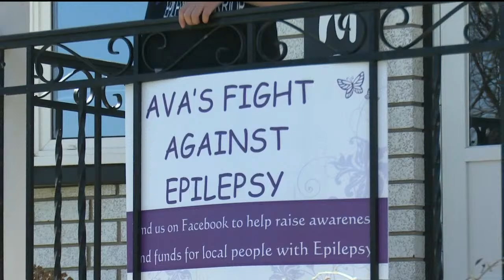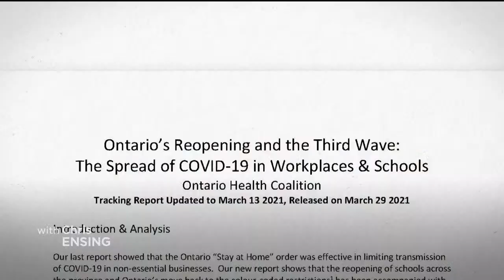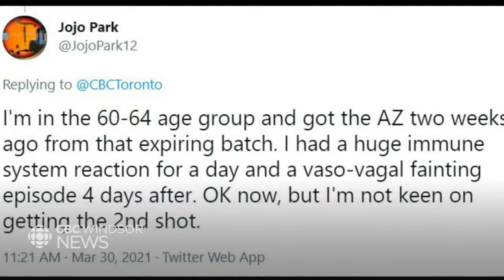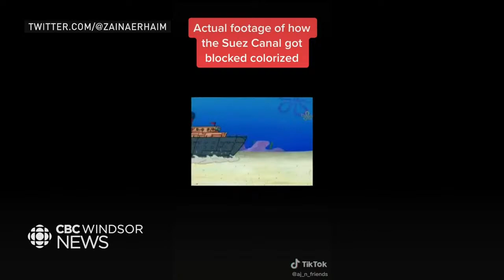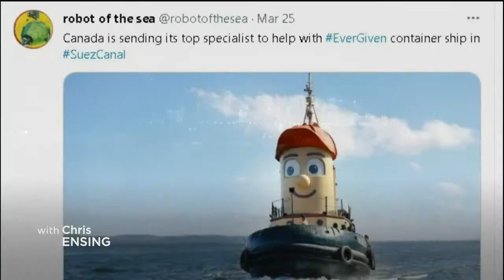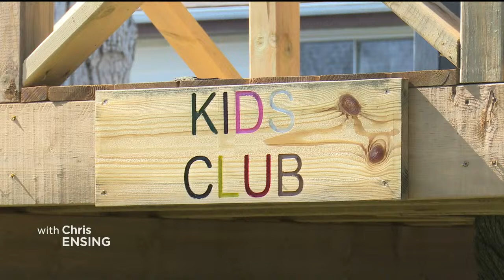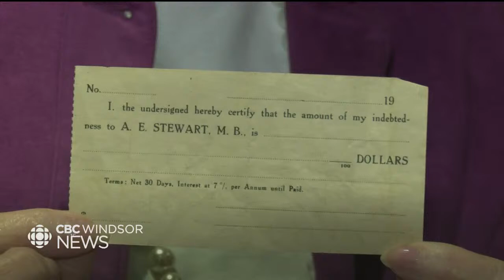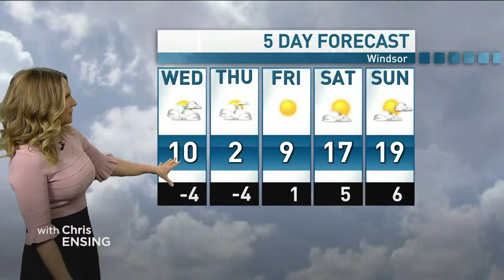CBC Windsor News at 6: March 30, 2021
WATCH LIVE: The Canadian government announced millions in funding for Windsor's Isolation and Recovery Centre for migrant workers | Ship blocking Suez Canal is out, but could have ripple effect felt by farmers in Windsor-Essex